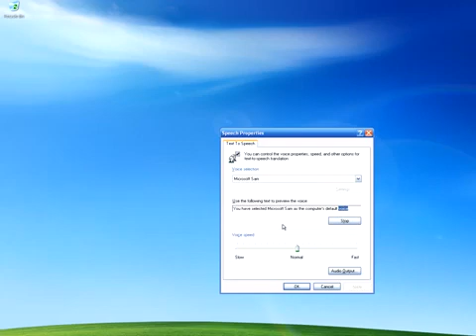[2020 Reupload] Windows XP TTS Voices: Microsoft Voices + Loquendo Voices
*Original description*
This is just a video of all TTS voices I have on my Windows XP vm. Enjoy.

Please comment on the voices.